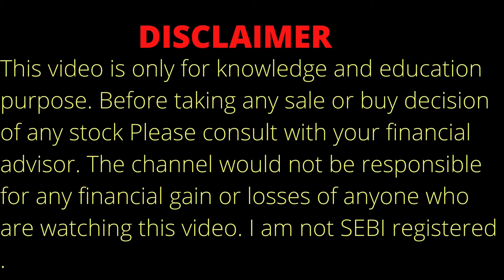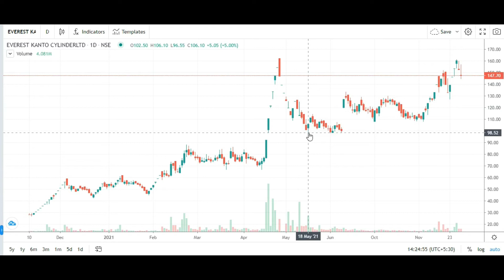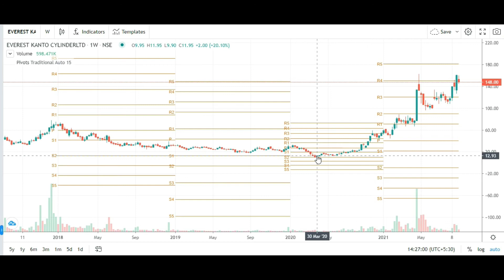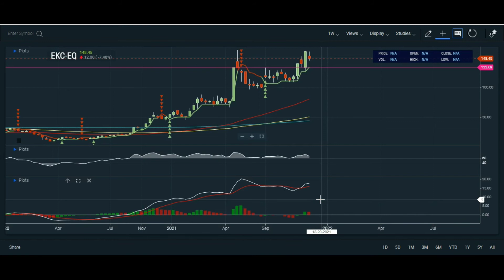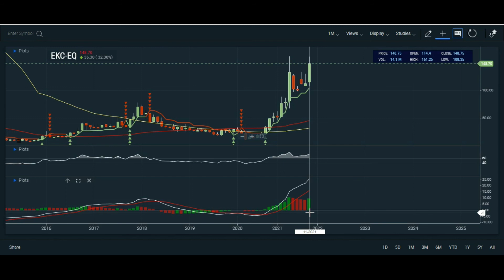EKC STOCK ANALYSIS ON 30.11.21 | EKC SHARE ANALYSIS | EKC SHARE LATEST NEWS | EKC SHARE PRICE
Topic Covered:
EKC  Share Latest News
EKC  Share Technical Analysis
EKC  Share Fundamental Analysis
EKC  Share Sale Or Buy or Hold